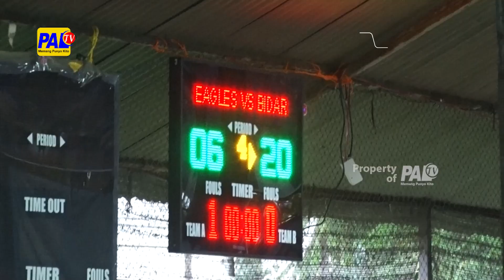TIM NMB DAN BIDAR RAIH KEMENANGAN - SHOWTIME BASKETBALL